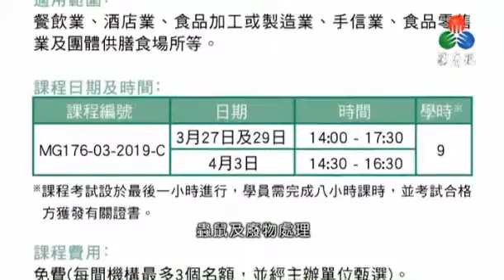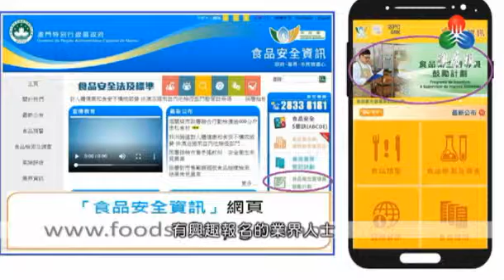介紹「食品衛生督導員鼓勵計劃」